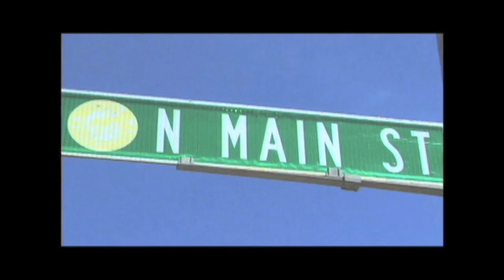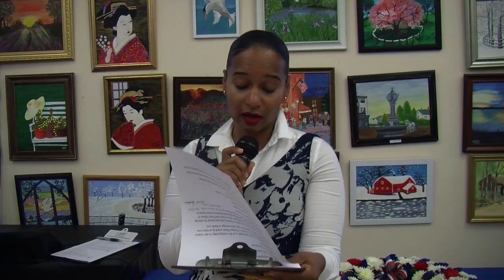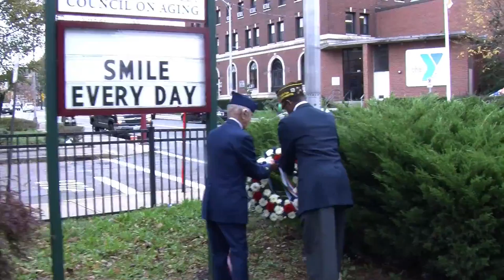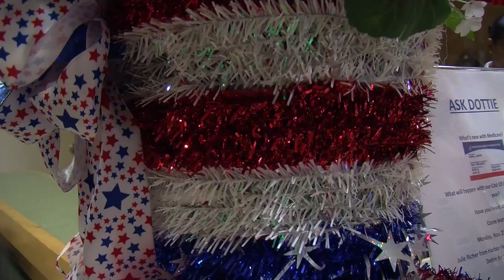1 North Main - 342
Veterans Day episode